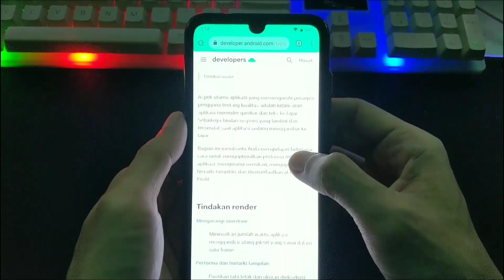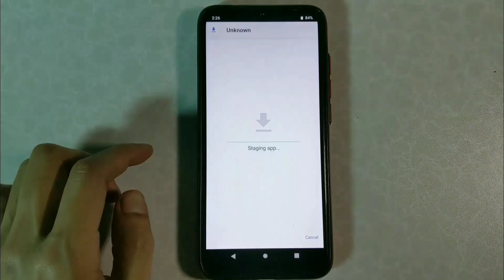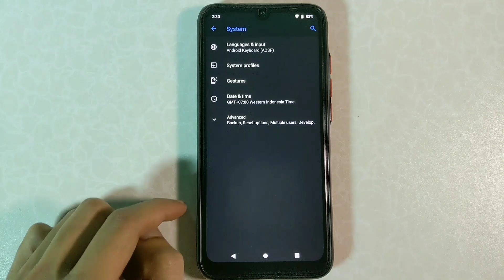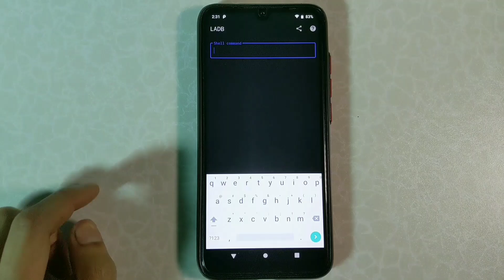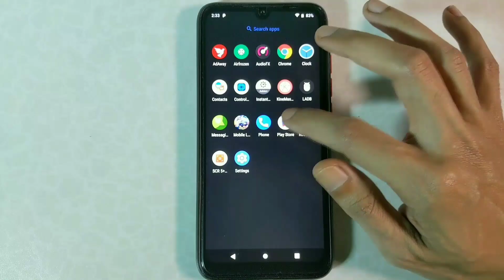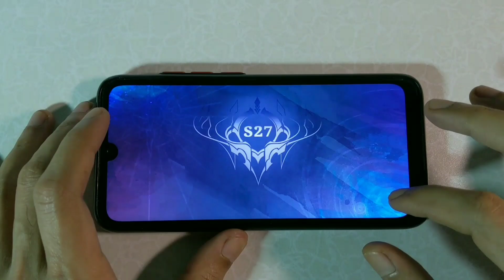Pixel Boost Mode! Unlock Refresh Rate + GPU Tuning!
Gpu & Refreshrate Tweak Port From Google Pixel!